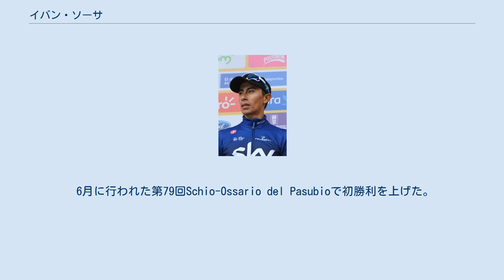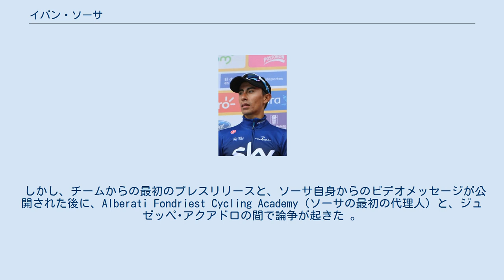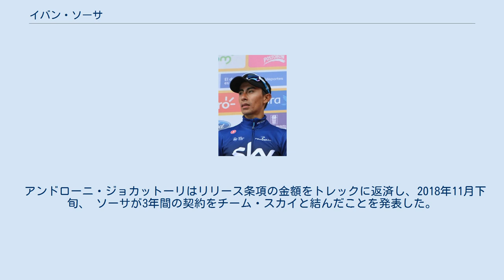イバン・ソーサ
イバン・ソーサ（Iván Ramiro Sosa Cuervo、1997年10月31日 - ）はコロンビア出身の自転車競技選手。
 ソーサはコロンビア首都ボゴタ近くにあるアンデス山脈地方の標高の高い町、クンディナマルカ県パスカ市の農家に生まれた。
サイクリングファンである彼の父は、彼が賞賛したコロンビアのサイクリストであるイヴァン・パーラに因んで、息子にイヴァンという名前を付けた。
 ホハン・ガルシアの従兄弟であり 、コロンビアのサイクリストであるエガン・ベルナルとは親友。
 2016年初めにコロンビアからイタリアの エンポリに移住し、アマチュアチーム「Maltinti Lampadari-Banca di Cambiano」に所属。
 6月に行われた第79回Schio-Ossario del Pasubioで初勝利を上げた。
 イタリアのプロコンチネンタルチーム「アンドローニ・ジョカットーリ・シデルメク」に2017年から2年間所属する契約を、2016年に締結。
 1月に、Vuelta alTáchiraの第4ステージでプロとして初勝利を上げた。
２月に行われたコロンビアのステージレース「ツアー・コロンビア」では総合6位の結果を残した。
 4月のツアー・オブ・ジ・アルプスでは、クリス・フルーム 、 ティボー・ピノ、ファビオ・アルといった有力選手達が参加していたにも関わらず、最初の2つの山岳ステージを共に3位でゴールし、翌日は総合リーダージャージを身に着けた。
 しかし、第3ステージでの下りの場面でオートバイを含むクラッシュに巻き込まれ、リーダージャージを失い、第５ステージでリタイア。
 ツアー・オブ・ジ・アルプスで印象的な走りを見せたが、チームマネージャーのジャンニ・サヴィオは、ソーサをジロ・デ・イタリアのチームメンバーに選ばなかった。
これについて「才能を発見し、少しずつ発展させ続けること」が彼の哲学であると説明した。
「フルームやアルのような偉大なチャンピオンが出場したとはいえ、ツアー・オブ・ジ・アルプスはわずか５日間のレースであり、距離も短いものでした。国際的な経験のない20歳の若い選手が、200キロ以上のステージを持つジロ・デ・イタリアのような3週間のレースで走ることとは、また別です。」とサヴィオは説明した。
 その代わり、6月上旬に行われたルーマニアのステージレースであるツアー・オブ・ビホルにチームの一員として出場し、ステージ１勝と総合優勝、新人賞を獲得。
 同じ月の後半に、初開催となるイタリアのステージレース「アドリアティカ・イオニカレース」でも、ステージ１勝と総合優勝、新人賞を獲得した。
 その後、７月のシビウ・サイクリングツアーでは、総合・山岳・ポイント・新人賞の４賞ジャージを独占。
 ８月のブエルタ・ア・ブルゴスでも総合・山岳・新人賞のジャージを獲得する活躍を見せた。
 ワールドチーム移籍騒動 ソーサは当初、2019年からトレック・セガフレードと2年間の契約を行い 、トレックはソーサのリリース条項として12万ユーロを当時の所属チームであるアンドローニ・ジョカットーリに支払った。
 しかし、チームからの最初のプレスリリースと、ソーサ自身からのビデオメッセージが公開された後に、Alberati Fondriest Cycling Academy（ソーサの最初の代理人）と、ジュゼッペ･アクアドロの間で論争が起きた 。
アクアドロはソーサの新たな代理人となり、トレックに対し契約を行わないことを主張した。
 アンドローニ・ジョカットーリはリリース条項の金額をトレックに返済し、2018年11月下旬、 ソーサが3年間の契約をチーム・スカイと結んだことを発表した。